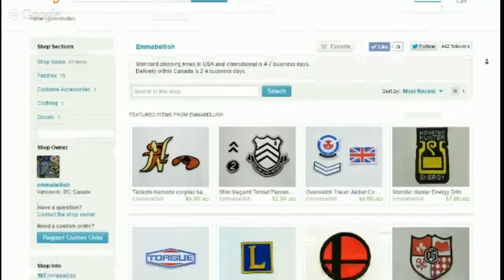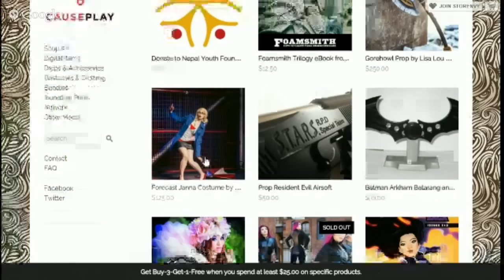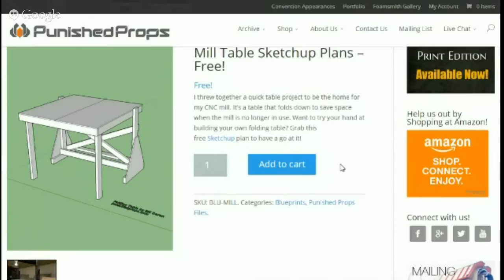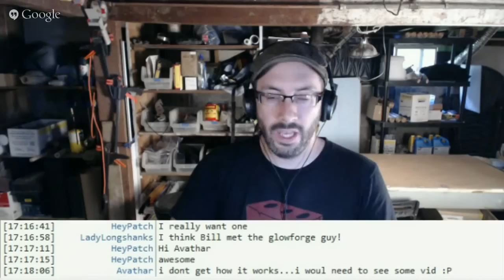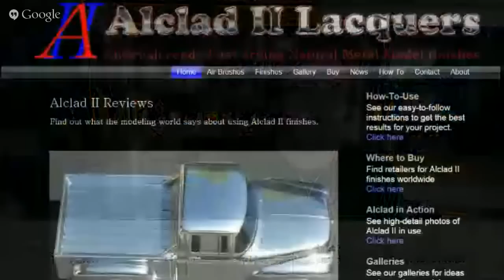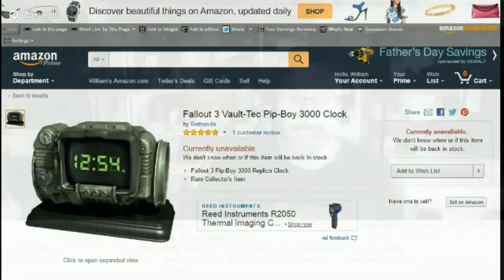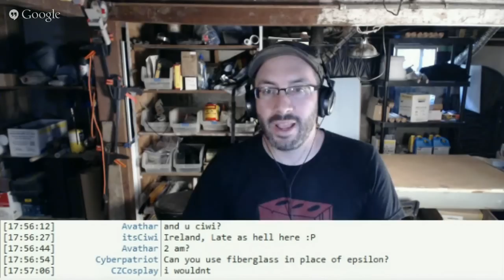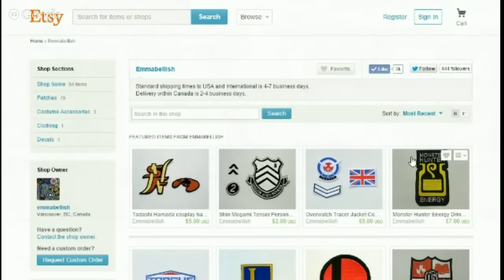Prop: Live - Q&A with Emmabellish - 6/4/2015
Punished Props is joined by Emmabellish on this week’s Prop: Live Q&A! Bill and Emma talk about embroidery machines, making masks, lighting voltage, vinyl cutters, decorating shop tools, lifecasting, silicone molds, Fallout 4, and more!

Oil Based Clay

Silhouette Vinyl Cutter

Prop: Shop - Creating a Life Cast Bust with Alginate

Smooth-On Oomoo Mold Rubber

Smooth-On Mold Max 30